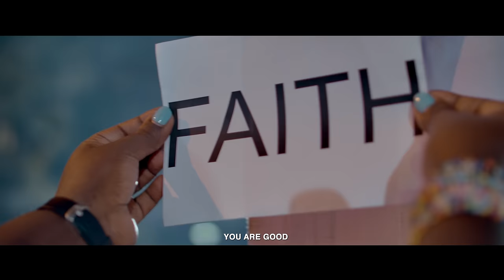EMMY KOSGEI - IMIE (OFFICIAL 4K VIDEO) skiza tune 69310306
This song was written and recorded by Emmy Kosgei. Inspired from the book of
Habakkuk 3:17-19
(New International Version)
17 Though the fig tree does not bud
    and there are no grapes on the vines,
though the olive crop fails
    and the fields produce no food,
though there are no sheep in the pen
    and no cattle in the stalls,
18 yet I will rejoice in the Lord,
    I will be joyful in God my Savior.
19 The Sovereign Lord is my strength;
    he makes my feet like the feet of a deer,
    he enables me to tread on the heights.

Distributed worldwide by @cdbabyvideo
Production:
Audio: Bwenieve- Nairobi,Kenya.
Video: Mr.Eric kogi - Tripledove production in Nairobi ,Kenya.
Editing and Color Grading: Mr. A.Ngatia
Cinematograph: Multan productions

Emmy's crew:: Ann, Belinda, Gladys, Naomi, Daisy, Collins, Osborn, Mesh.